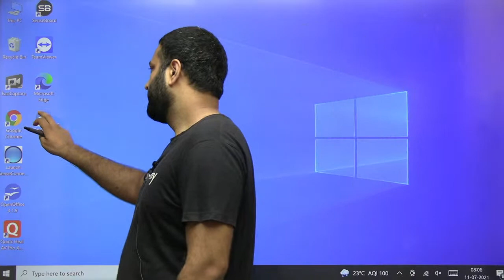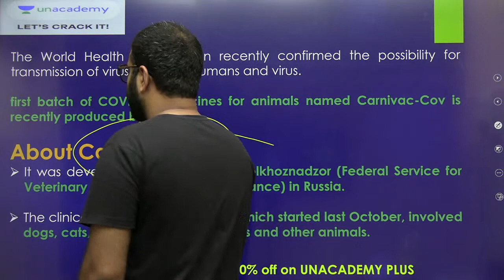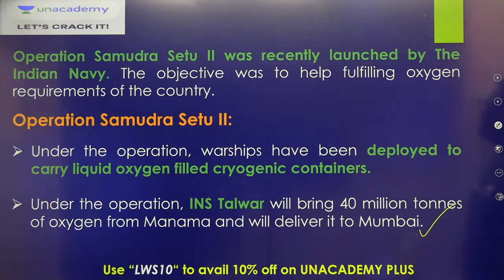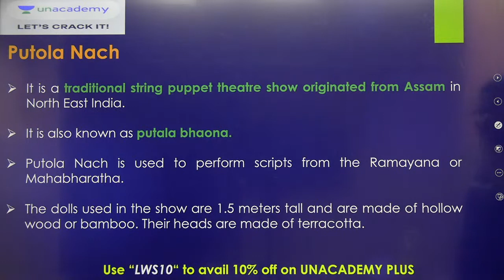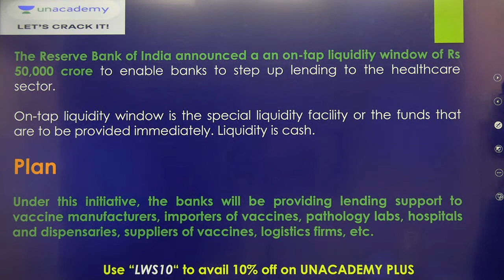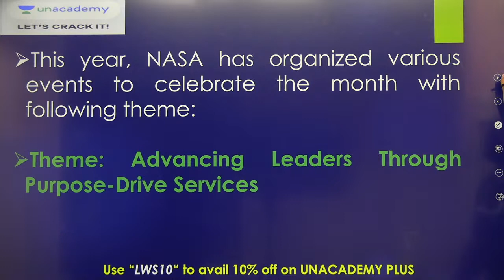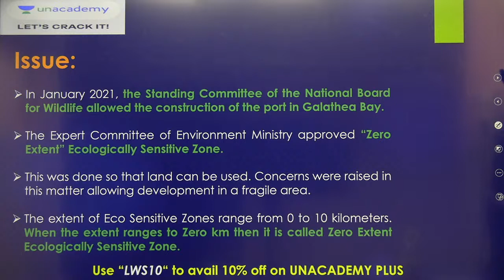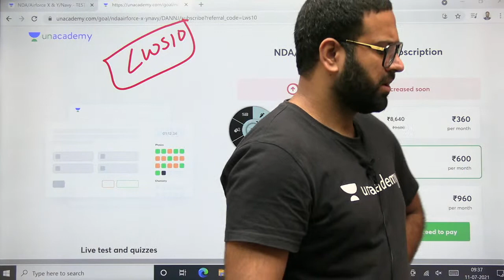Current Affairs (May 2021) Revision Marathon | Sumit Kumar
NEW BATCH COURSE ALERT! Don't wait to start your preparations with India's Top Educators in Sangram NDA 2: Complete Batch - Starting 14th July and nail the NDA 2 2021 Exam!

In this video, Educator Sumit Kumar will be conducting a marathon session on Current Affairs (May 2021) Revision and will be sharing light on the current affairs. This series will be beneficial for all the aspirants preparing for defence exams.

The classes will be conducted every weekday (Monday to Friday) at 8:30 AM.

Educator Bio : He has a teaching experience of more than 5 years. Expertise in Current Affairs, History, Polity and Geography.

Unacademy Subscription Benefits:
1. Learn from your favorite teacher
2. Dedicated DOUBT sessions
3. One Subscription, Unlimited Access
 4. Real-time interaction with Teachers
5. You can ask doubts in the live class
6. Download the videos & watch offline